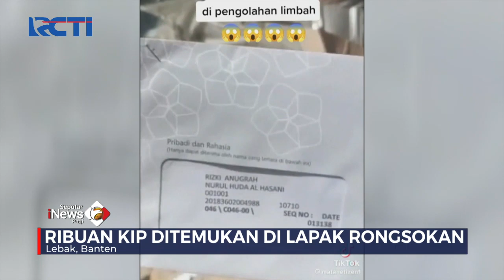35 Kardus Berisi Ribuan KIP dan Dokumen Penting Ditemukan di Lapak Rongsokan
Saksikan info berita terkini di:
Seputar iNews Pagi: Setiap Hari Pukul 04.30 WIB
Seputar iNews Siang: Setiap Hari Pukul 11.30 WIB
Seputar iNews Malam: Senin – Jumat 01.00 WIB
Seputar iNews: Senin – Jumat 09.00 | 11.00 | 13.00 | 14.00 | 18.00 | 23.00